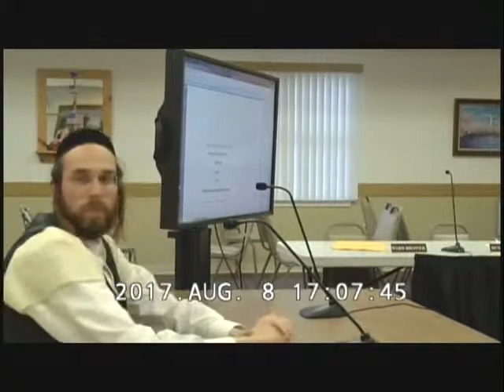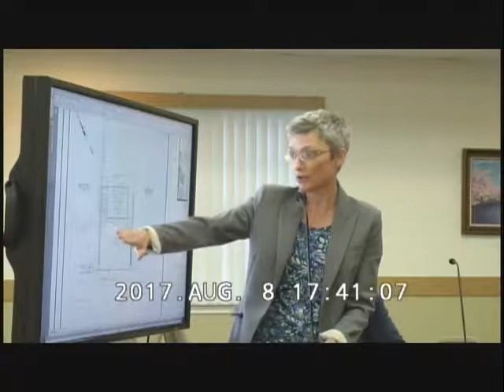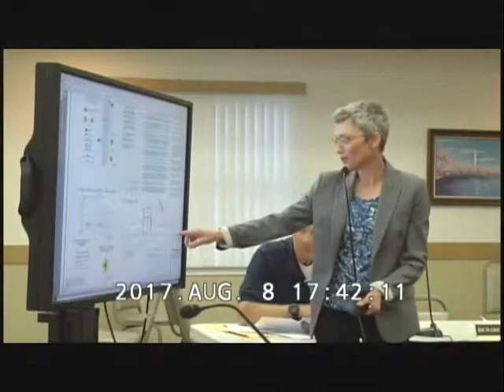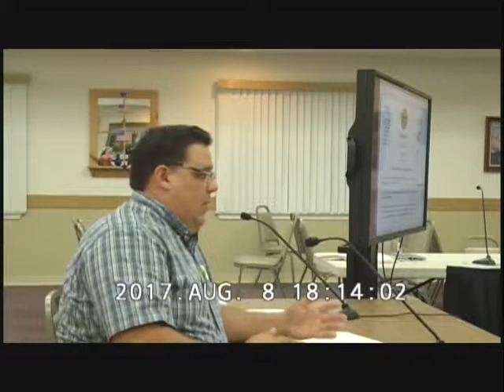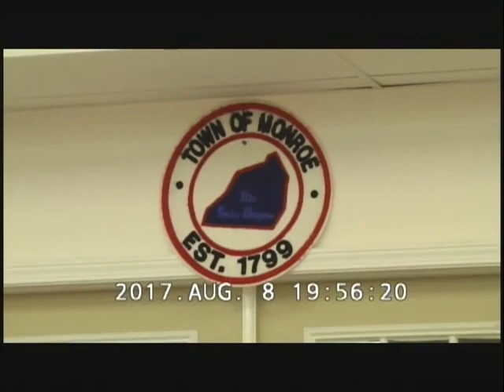AUGUST 8 2017 PLANNING BOARD MEETING